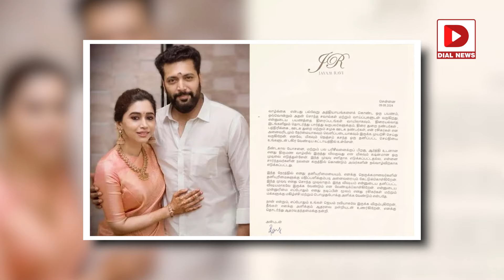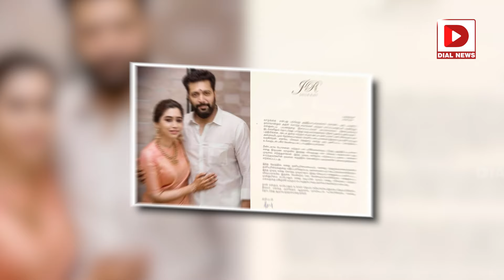మూడేళ్ళలో విడిపోయిన స్టార్ దంపతులు వీళ్ళే | Celebrities Couples Divorced | Dial Telugu